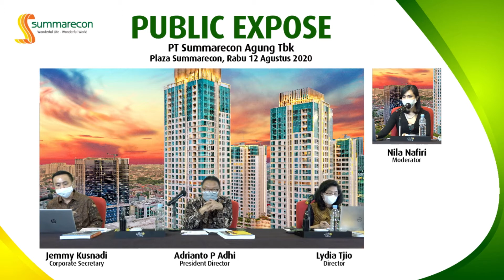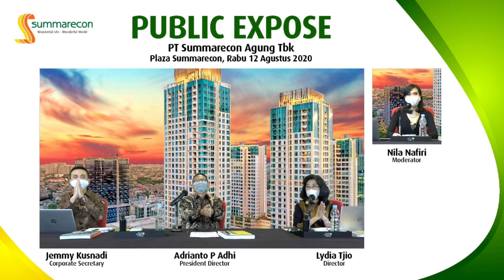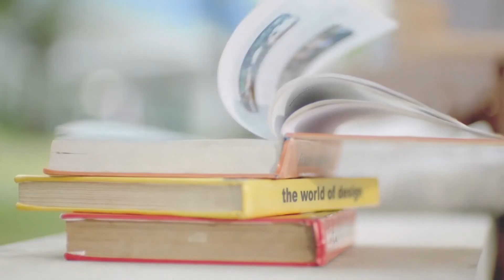Public Expose PT. Summarecon Agung Tbk